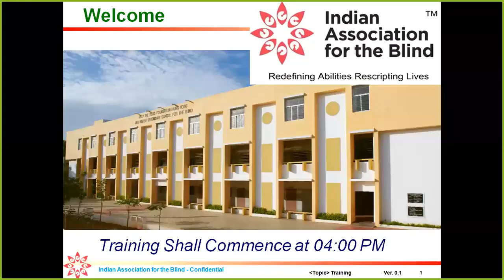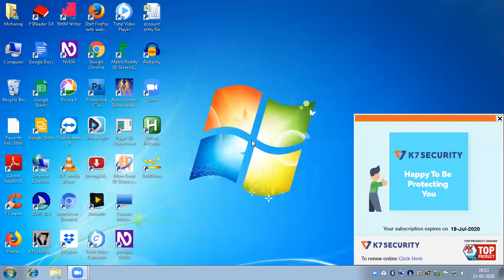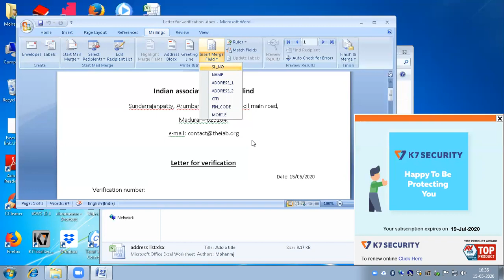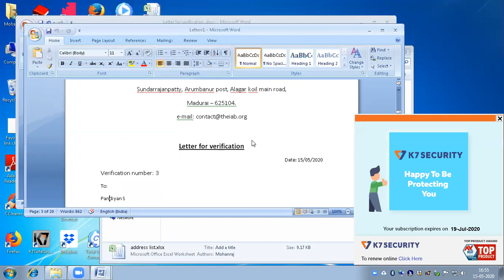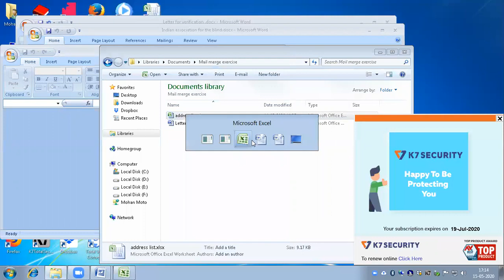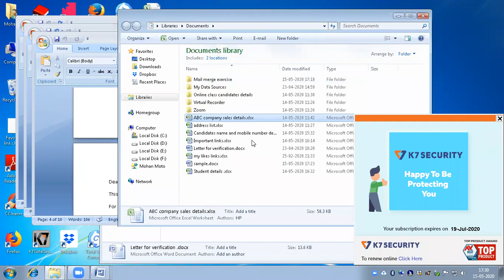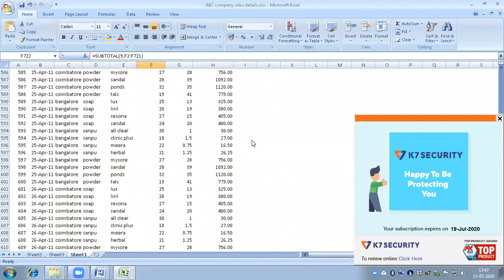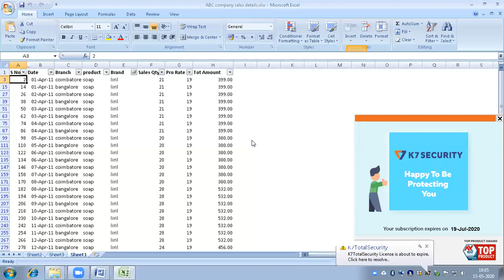IAB Training On Advanced Word And Excel Session 1 15 05 20